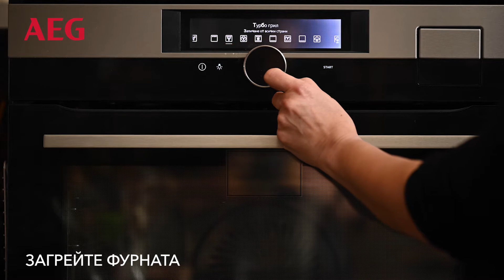Готви умно с AEG: Кьопоолу на фурна